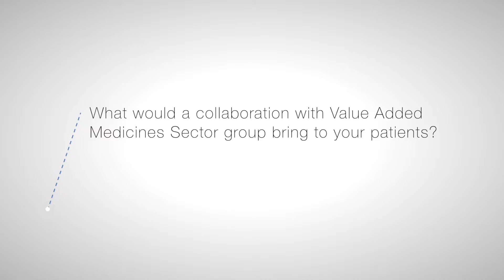Patient voice, healthcare agenda and value added medicines - Donna Walsh, EFNA Executive Director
How can the patient voice  be further integrated into the healthcare political agenda?
What would a collaboration with the Value Added Medicines sector group bring to your patients?

Donna Walsh, EFNA Executive Director